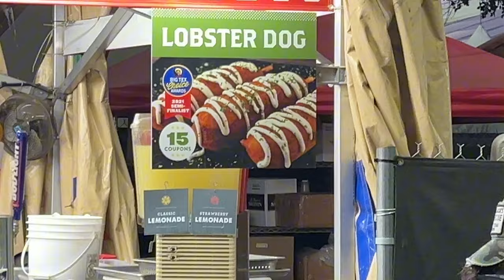I ATE SOME CRAZY FOOD AT THE STATE FAIR..